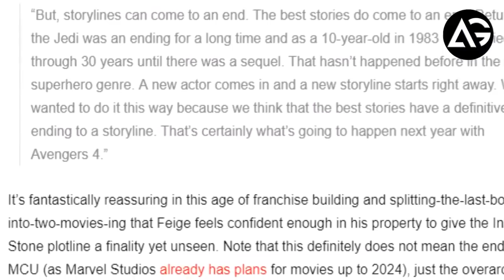There Will Be A Definitive Ending To Avengers 4 Says Kevin Feige AG Media News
**ChannelDescription **

1 LIKE = More Motivation!